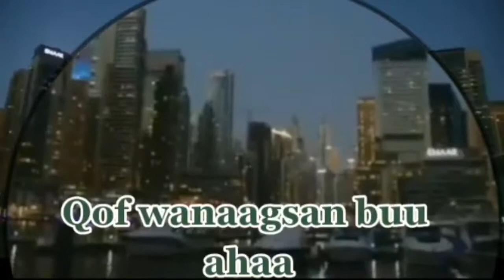LAFOOLE| QOFKII WARANKA KUGU MUDAY| 2022.